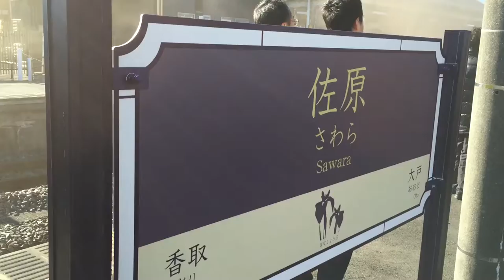出発進行‼︎爆音汽笛‼︎デゴイチD51 498[試]試乗会・佐原駅 発車‼︎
JR佐原駅3番線ホームを佐原駅長の出発進行‼︎の合図に合わせて爆裂な汽笛を鳴らし

煙突からモクモクと黒煙を吐き、動輪からは
白い蒸気を噴き出し ゆっくりと動き出しました。

初の佐原駅利用が これまた初のSL撮影と云う
貴重な体験になりました。

本日は関係者(招待者、JR職員、報道)乗車の
試乗会でしたので、いつもよりも旧型客車の
乗車人数が多く、ホーム発車時にも数多くの方が お手振りしてくださいました。

しかしSLの汽笛は目の前のホームで聴くと耳と心臓が どうにかなってしまう程…爆音でした。発車まで、かなりの石炭の燃えカス
つまりススを浴びましたが、中々、良くて気になりませんでした。

SL銚子[試運転]D51 498+旧型客車6輌+DE10

佐原(SAWARA)→銚子(CHOSHI)